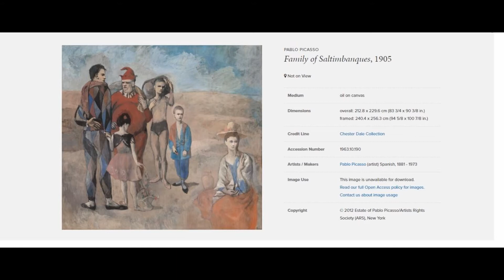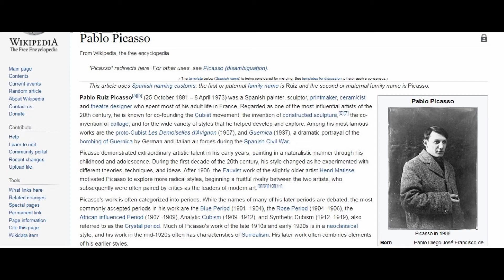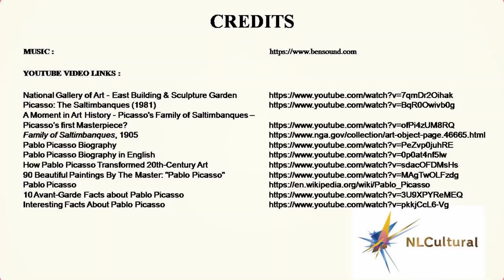Family of Saltimbanques, 1905 by Pablo Picasso at the National Gallery of Art-East Building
See full Interactive video on Family of Saltimbanques, 1905 by Pablo Picasso at the National Gallery of Art-East Building